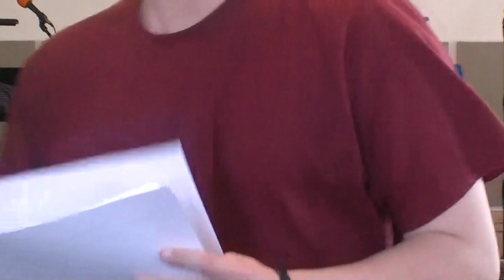10-13-19 - Exercising the body (of Christ)